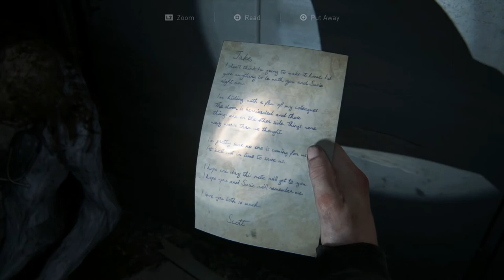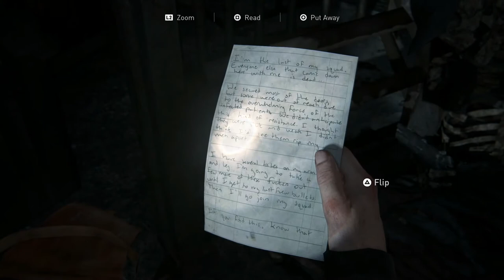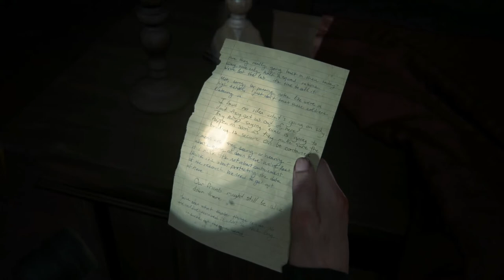Rat King Boss | Last Of Us Part 2 Gameplay Walkthrough Part 28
Hey everyone Hello and Welcome to The Last Of Us Part 2. This is going to be a full walkthrough as well as a review at the end. In this intense part we get to the hospital to find the supplies...but we find something much...much DEADLYER. did i spell that right? why am i so concerned on the spelling there is a GIANT FREAKING BLOB WANTING TO EAT ME ALIVE WHY DO I CARE ABOUT SPELLING!!

Art by:tamarinnndkls

Stay Awesome!